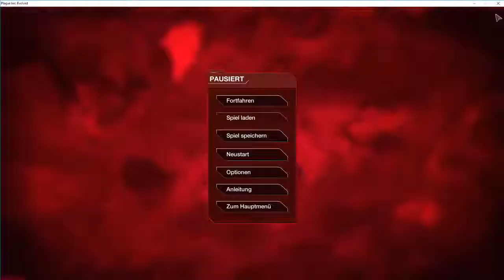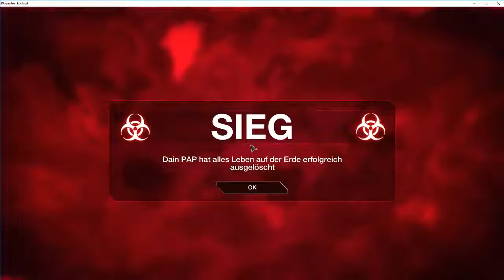Plague Inc Evolved #5 Letz LUX